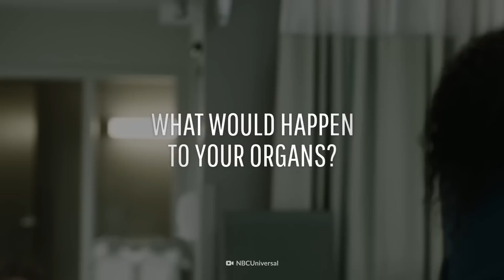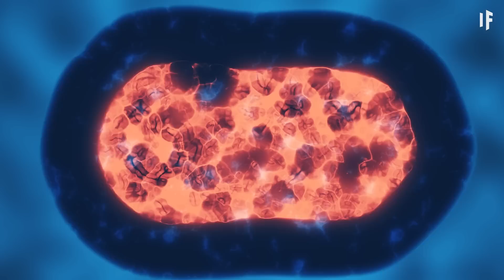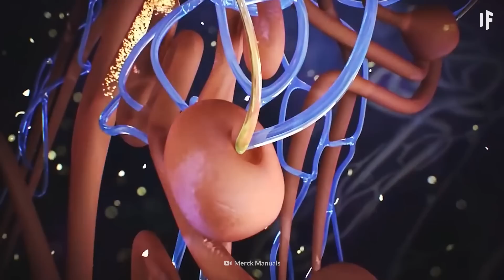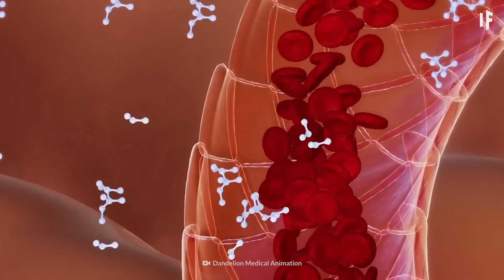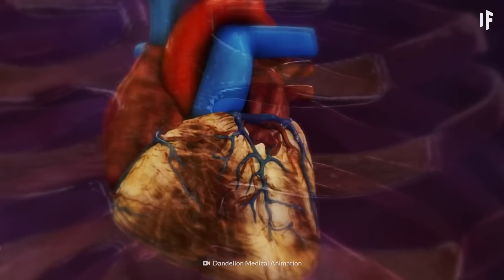What If You Stopped Drinking Water?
Water is life. But now we're turning off the faucet. No more water for you. If you stopped drinking water, what would happen to your organs? How long until you turn into a piece of human jerky? And why would you drink your own pee? No, really, why would you do that?

00:00  What If You Stopped Drinking Water?
01:28  First Few Hours
02:11  Day 2-3
03:01  Day 4
04:01  Day 5
04:48  How can you recover?